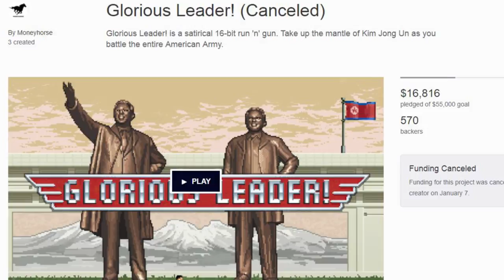Top 10 Video Games With Kim Jong Un In It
Video games are no stranger to politics, and use of political leaders. But with North Korea in the news as of late, more and more games have been infusing Kim Jong Un in to them. Here's our list on the just that.

More Videos You Might Like:
TOP 10 GAMING UPLOADS:

Edited By:
Ryan Wazonek